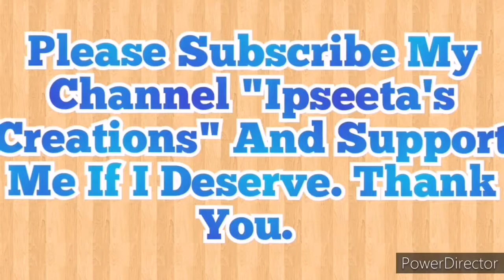71. Wallmate/Paper Wallmate/Paper Wallmate Design/Wall Hanging/Paper Wall Hanging/Paper Craft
Welcome to "Ipseeta's Creations"...

   Today I am sharing a beautiful paper wallmate/ Wallmate/ Paper wallmate design/ Paper wall hanging/ wall hanging/ Paper craft.

    It's very unique craft idea. You can make yourself at home.. You can use the wall decoration or room decorations also.

      It's a paper home decoration idea. This paper wallmate is very easy to make.This paper craft wallmate gives a new definition to your wall/ home.It's an easy paper craft home decoration idea.

ABOUT ME▶Hello my crafty friends!
 I am Ipseeta Sahoo.I'm from Odisha. I love❤to craft. I have created hundreds of paper craft... I presents beautiful crafts for you, using paper and other materials which are easily available. You can use the wall decoration or room decorations also. ☺☺